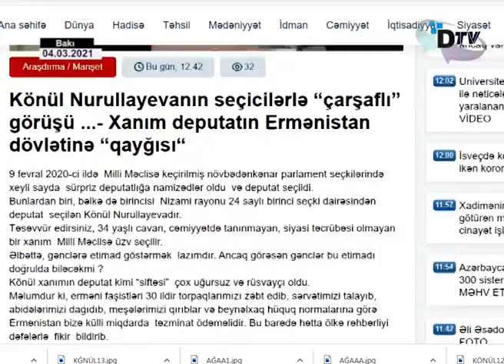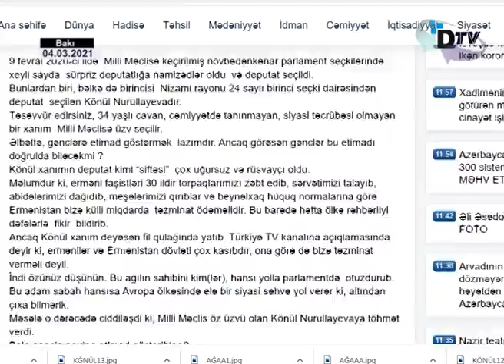Seçicilərlə “çarşaflı” görüş .- Xanım deputatın Ermənistan dövlətinə “qayğısı“